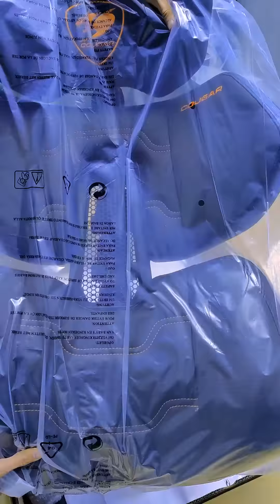La silla cougarterminator es la combinación perfecta de ergonomía extrema y funcionalidad.😱🦖